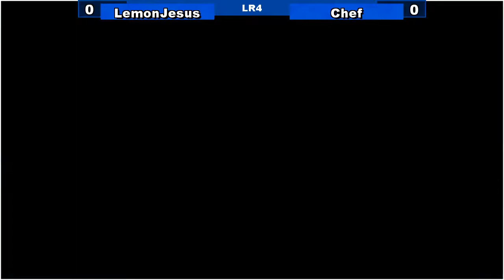[09/09/17|Sm4sh] LR4: LemonJesus (Diddy Kong) VS Chef (Ryu)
The Salem Smashfests are weekly Super Smash Bros & Pokken tournaments in Salem, Oregon!